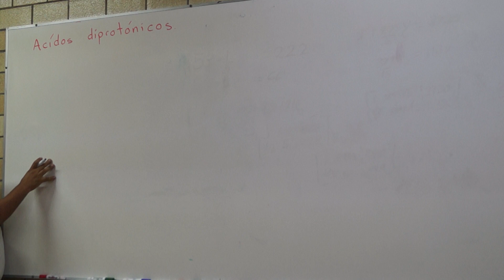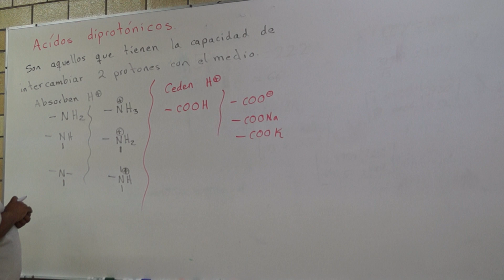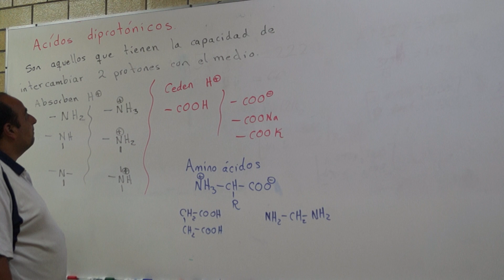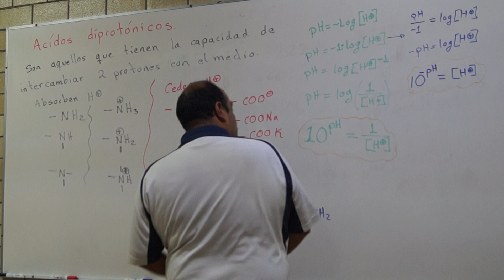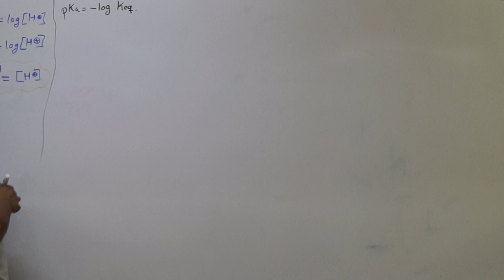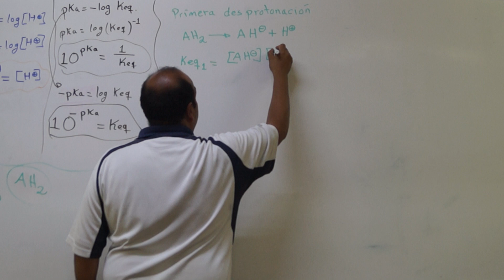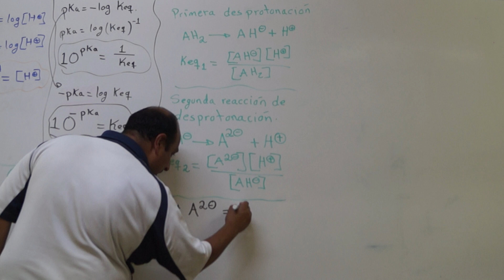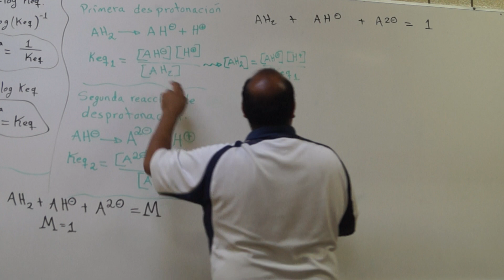Ecuación de Henderson Hasselbalch para ácidos diprotónicos 1. Deducción.